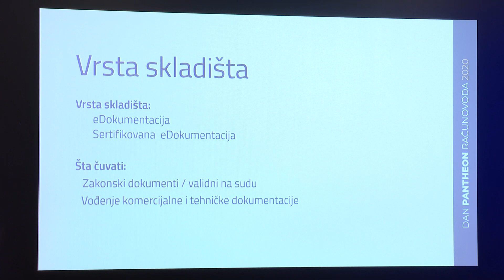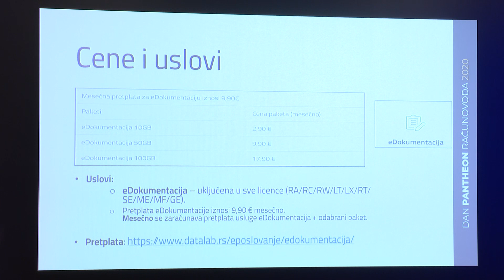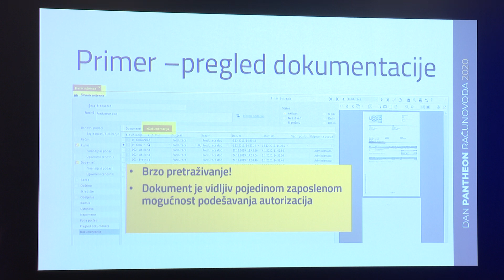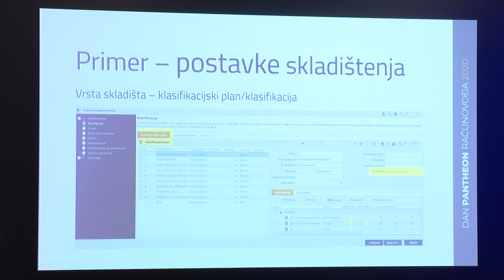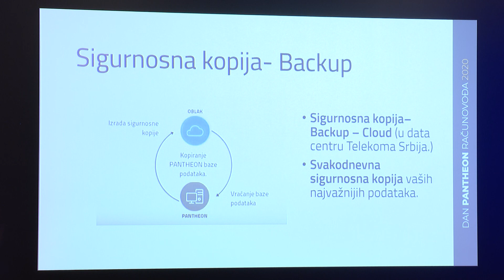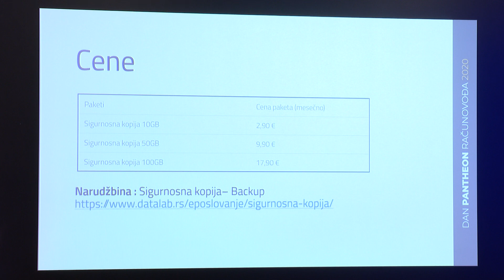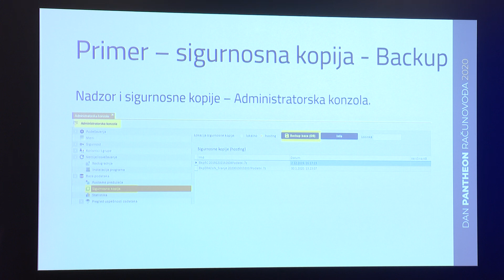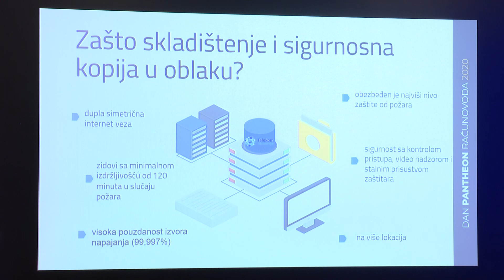POUZDANO DIGITALNO SKLADIŠTENJE DOKUMENTACIJE I SIGURNOSNO KOPIRANJE BAZE - PANTHEON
POUZDANO DIGITALNO SKLADIŠTENJE DOKUMENTACIJE I SIGURNOSNO KOPIRANJE BAZE
Predavač: Anica Zdravković, Datalab SR d.o.o.

Korisnici PANTHEON-a kreiraju dokumente u programu. Dokumente štampamo ili ih šaljemo u dokumentaciju, a zatim klijentu kao eRačun. U međuvremenu menjamo format ispisa jer menjamo adresu preduzeća. Na kraju godine izdate račune arhiviramo u fascikle. Mogu se dogoditi sledeći incidenti: Računar na kome je instaliran PANTHEON se ruši, ne možemo pristupiti bazi podataka ili se dogodi napad kripto virusa. Inspekcija se najavljuje za kontrolu, želi da vidi izdate i primljene račune, itd.. Utvrđuju da imamo fakturu izdatu klijentu koja se razlikuje od fakture koju je klijent priložio (izmenjen format ispisa). Inspekcija takođe utvrđuje da nemamo originalne eRačune jer je baza podataka izgubljena. U PANTHEON-u postoji rešenje: sigurna digitalna arhiva u eDokumentaciji i sigurnosna kopija baze podataka – eBackup. Ukoliko ste na hostingu i dogodi se incident, sigurnosne kopije su zagarantovane tokom nn dana / nedelja / meseci. Ukoliko niste na hostingu, jednostavno podesite novi računar nakon incidenta i iz Clouda preuzmite poslednju važeću sigurnosnu kopiju. Baza podataka se uvek lako povezuje sa Cloudom, sva dokumentacija je originalna i uvek dostupna. Ako vam se pojavi inspekcija, uz samo nekoliko klikova dobićete sve potrebne dokumente. Verzija ispisa će uvek biti ista kao ona koju je kupac primio u to vreme.